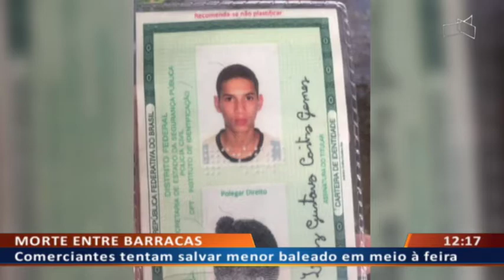DF ALERTA - Menor de 15 anos assassinado a tiros no meio do mercado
13/08 - Comerciantes tentam salvar menor baleado em meio à feira.